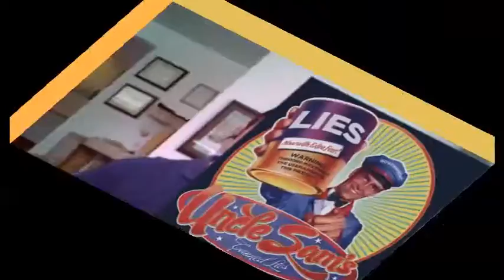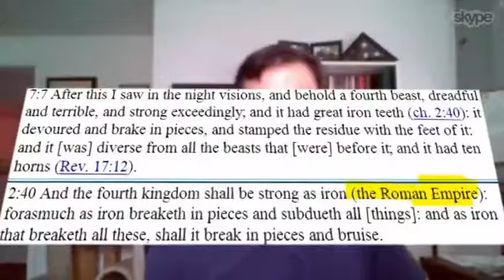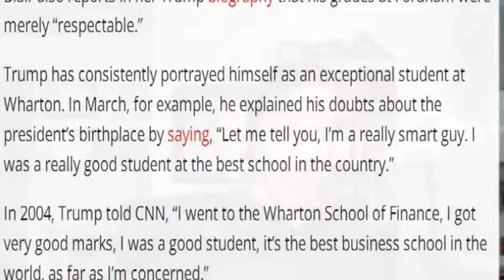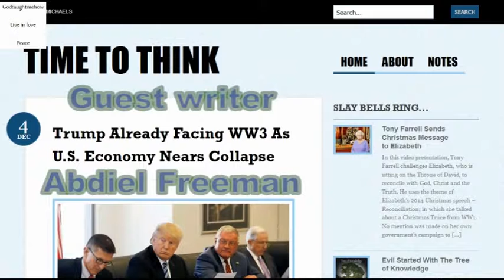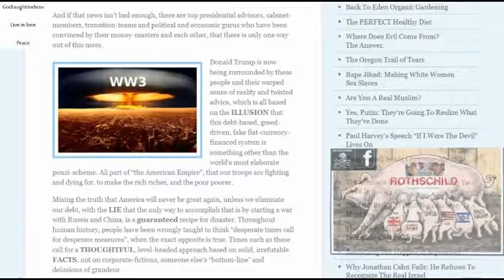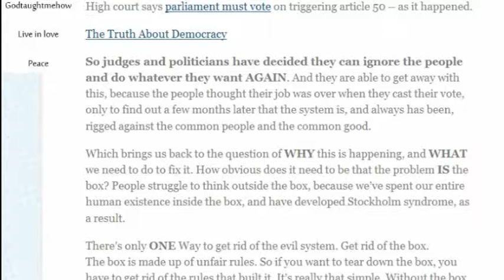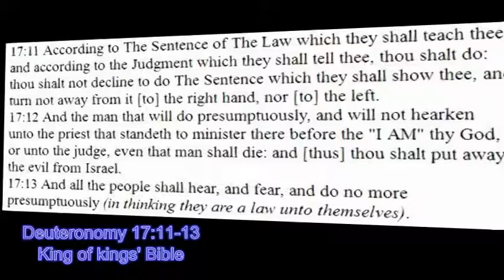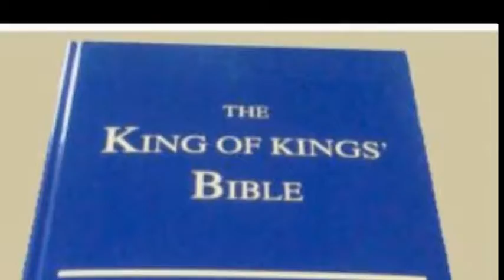SHOCKING NEWS: U.S ECONOMY COLLAPSE BECAUSE OF WW3 ? TRUMP REPORT.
This video shows how President TRUMP facing the collapse of economy in u.s.